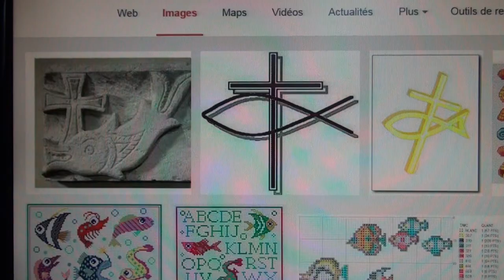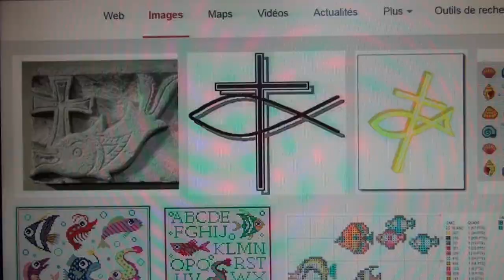A propos d’une croix de cérémonie du pape François : Symbole païen ?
Décembre 2014 : Une video sur Internet jette de nouveau le trouble sur le pape François. Une de ses croix de cérémonie porterait le symbole taoïste du Yin et du Yang.
En fait, cette croix porte le symbole du coeur du Christ (rouge au centre) qui a donné sa vie pour tous les hommes (symbolisés par des poissons), les bons à sa droite et les mauvais à sa gauche. Cette croix doit être interprétée dans la continuité de la foi. Elle ne signifie pas que tous les hommes accepteront ce salut mais que le Christ est RÉELLEMENT mort pour tous les hommes. La lecture en direct du pape François, ses menaces de l'enfer adressées aux mafiosi lors de son voyage en Italie du Sud, montre qu'il prend au sérieux la possibilité de la damnation. Bref, Faire cesser ces permanentes et artificielles polémiques.
Remarque annexe : Le Yin et Yang, loin d’être un symbole païen est un symbole philosophique universel de la condition humaine sur terre faite de bon grain et d’ivraie, mais aussi de complémentarité entre des forces naturelles (homme/femmes par exemple).
Par Arnaud Dumouch, 2015